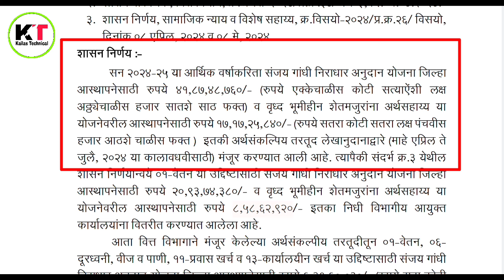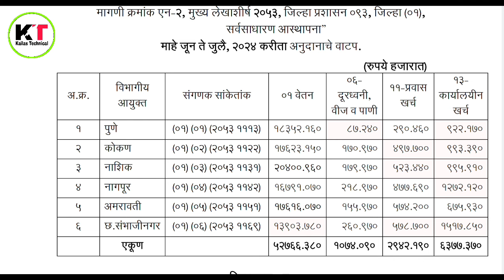संजय गांधी निराधार पेन्शन योजना | sanjay gandhi niradhar pension yojana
धन्यवाद !